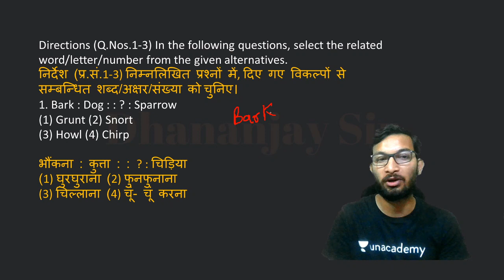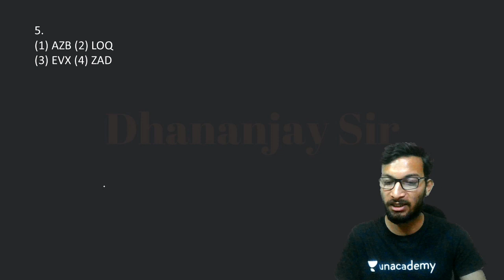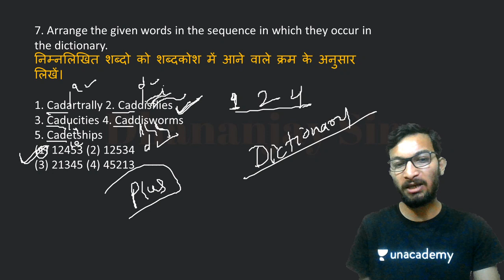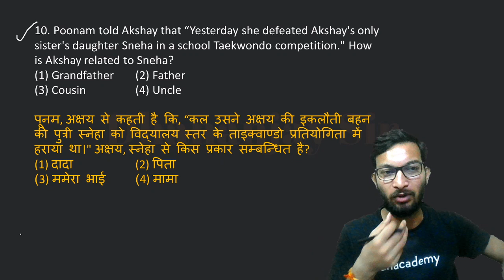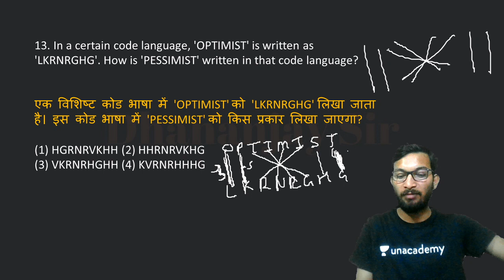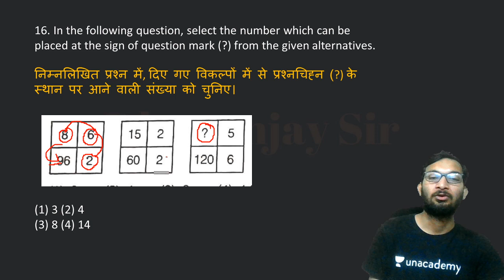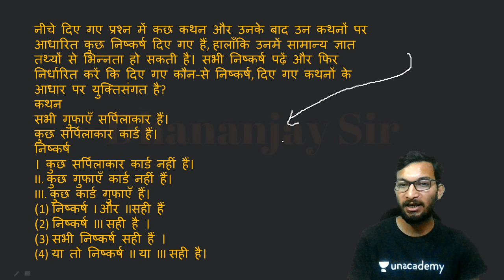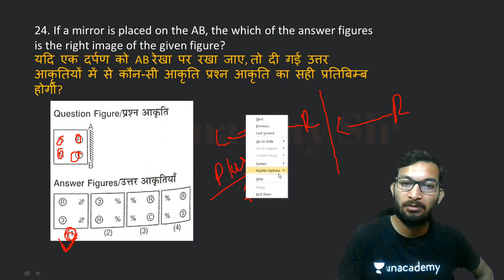9:30 PM - Railway Reasoning | Live Test - 1 | By Dhananjay Sir | Unacademy Live - Railway Exams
9:30 PM - Railway Reasoning | Live Test - 1 | By Dhananjay Sir | Unacademy Live - Railway Exams

1. Learn from your favourite teachers | अपने पसंदीदा शिक्षक से सीखें
2. Dedicated doubt sessions | समर्पित समाशोधन सत्र
3. One Subscription, Unlimited Access | एक सदस्यता, असीमित एक्सेस
4. Real-time interaction with Teachers | शिक्षकों के साथ वास्तविक समय पर बातचीत
5. Unlimited Test Series and PDF Notes | असीमित टेस्ट सीरीज़ और पीडीएफ नोट्स
6. Full syllabus coverage | पूर्ण पाठ्यक्रम कवरेज
7. Download the videos & watch offline | वीडियो डाउनलोड करें और ऑफ़लाइन देखें